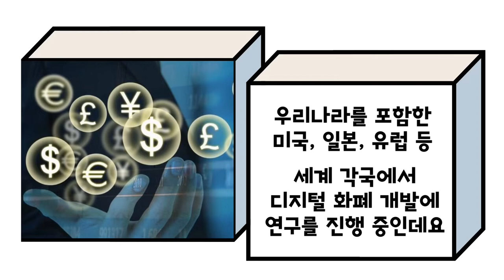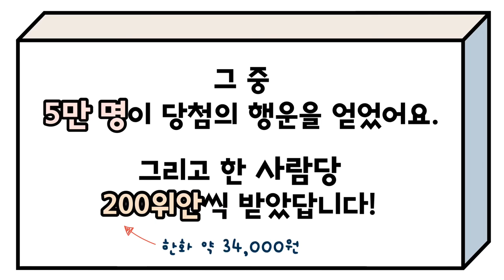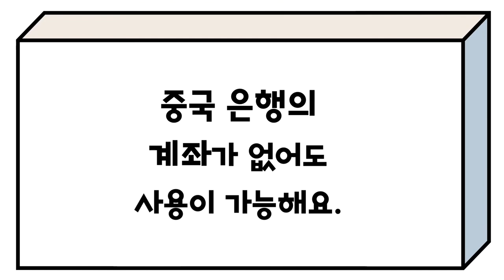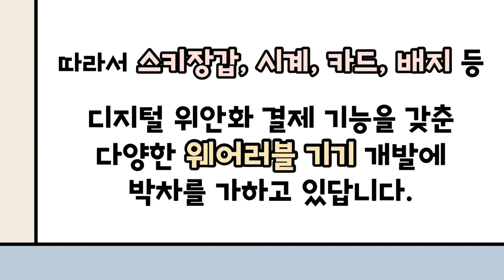[중국어] 디지털 위안화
중국 정부의 공식 통화인 디지털 위안화를 알아보고
중국 문화와 세계 경제에 대한 교양을 쌓기 위한 수업 자료입니다.

NE능률의 '중국의 QR코드 문화 영상'을 참고하여
위챗페이, 알리페이와 비교하면서
더 풍부한 중국어 수업을 만들어 보세요.

본 영상은 NE능률 영상콘텐츠연구회 소속 이수정 선생님(서울송례중)께서 제작하여 공유해주신 자료입니다.

NE능률 수업지원센터 바로가기

00:00 인트로
00:07 디지털화폐
00:37 암호화폐와의 차이
01:08 시범운영
01:44 사용방법
02:11 디지털위안화의 장점
02:48 디지털위안화의 단점
02:59 디지털위안화의 미래